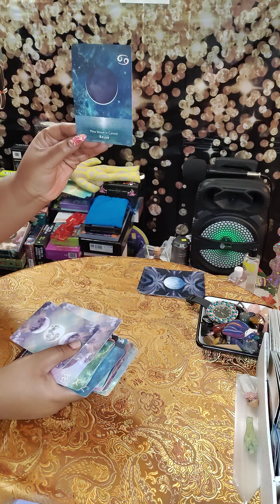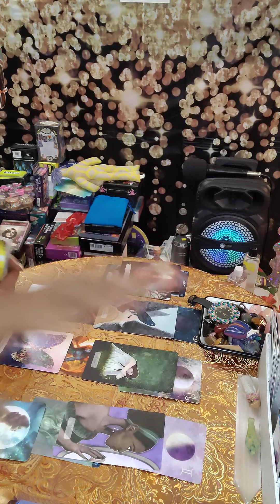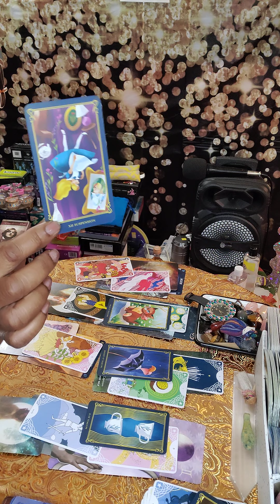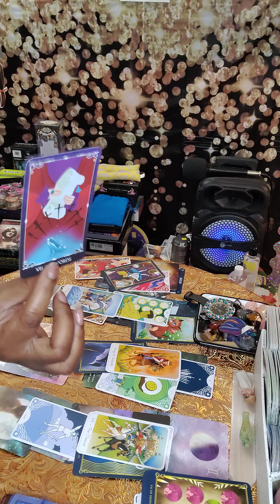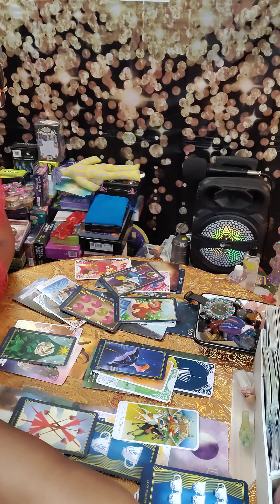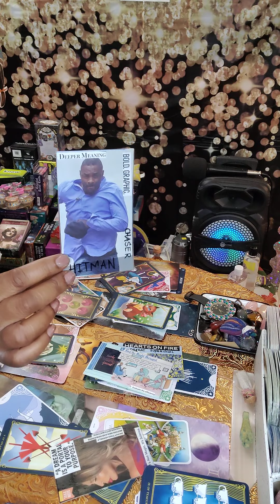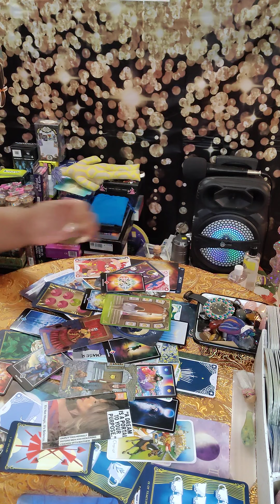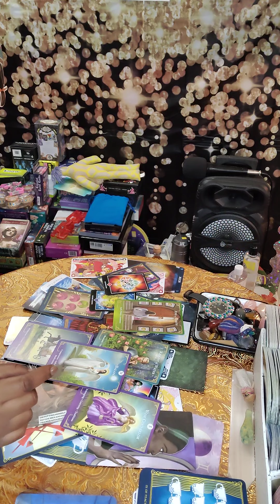Divine Feminine 🔮 Karma 🥊 Dodging All That Time.. Are You Still Dizzy 😵 Who'll Fix It For You🥴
21+ Warning Entertainment Expressive Language
*Trigger Alert 📢
metaphor simile figurative literally in and out of context  folklore POSSIBLE/ TRIGGERED ALERT!!
Timeless

Month of January 2022
Strong Intense Earth Energy
Moon: Cancer ♋  Sun: Capricorn ♑
New Moon: Capricorn ♑

sophisticated Independence and ability to do what you want, adventurous, risk takers, having sharp business sport mentality, Values

☄️🛸👽👾Hey U, We Mystic Martians speak many Languages multi dimination  perception we Clone into one of u if we choose so lower 3rd d frequency usually miss us 4th d.and higher telepathic telekinesis and teleportation is  my frequency .
agarthians, vegans, venusian ,and star seeds a returning energy session2

Bare With Me Everyone As I Learn names  places and things these  Levels Of Consciousness before You These Are Unfamiliar Galactic  Grounds Divine (Mother Earth Gaia) Support

Emergency🚨🚦🦺 Attention:
Energy Exchange 💱
123 Red light green

Second Channel: Here On YouTube

30min/60min/90min